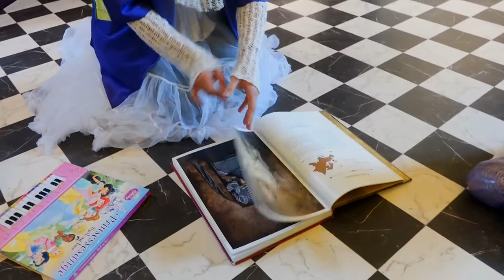Dukketeater: Den lille pige og prinsesserne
Opført på Kongerne samling, Koldinghus slot i perioden 12. - 19. februar 2022

Manuskript, instruktion og scenografi: Christina Neumann Lindbæk Jensen
Dukkemager og manuskript: Bonnie Lykke, Teater Figuletta

Skuespillere:
Den lille pige:  Chanel Karlskov
Prinsesse Lovisa og prinsesse Ingrid: Signe Jensen
Prinsesse Louise og prinsesse Alexandrine: Yvonne Andersen

Kamera: Frederik Riis og Asker Hansen, RAMA Picture & Sound & Yvonne Andersen & Christina Neumann